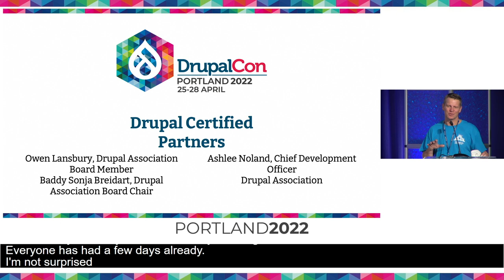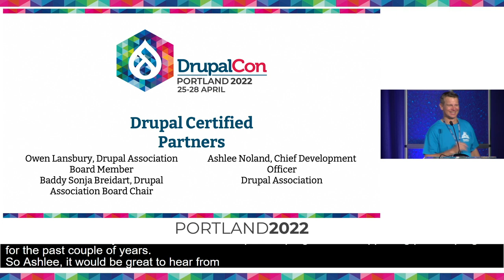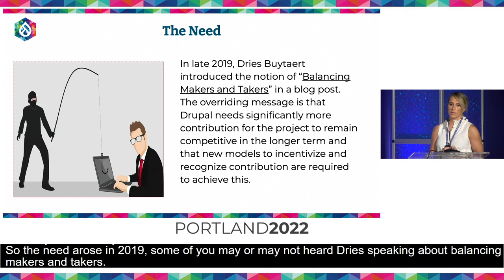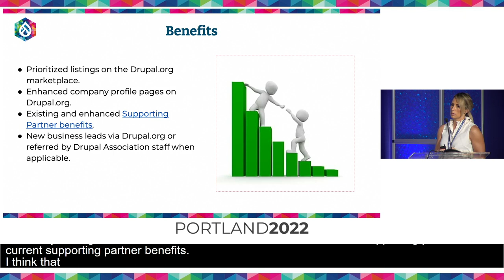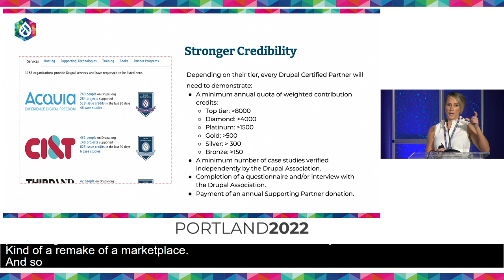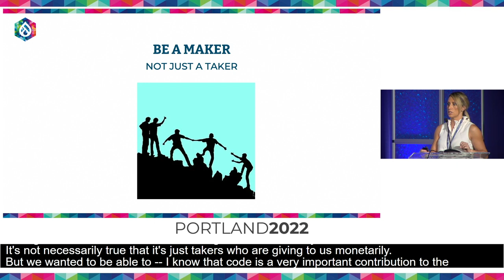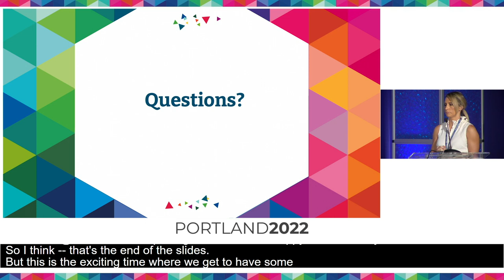Drupal Certified Partners: DrupalCon Portland 2022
Facilitators: Owen Lansbury and Ashlee Noland

Engage with the DA team and learn more about our most recent piloted program; the Drupal Certified Partner Program. This is an elevated level of involvement and support of the Drupal Association and the Drupal Project spun from our current Supporting Partner program. Drupal needs significantly more contribution for the project to remain competitive in the longer term and new models to incentivize and recognize contribution are required to achieve this.